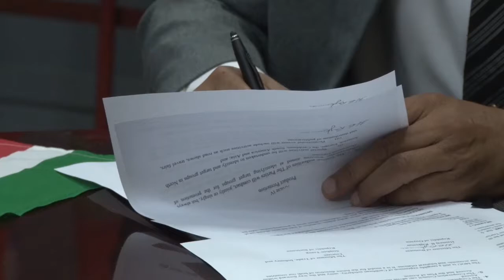31 12 2019 Suriname en Guyana ondertekenen MOU